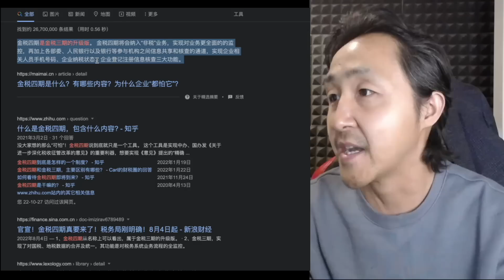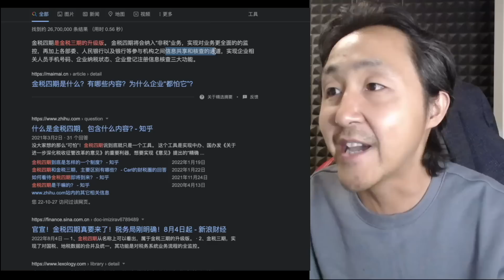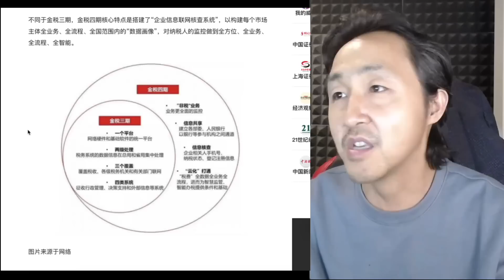💥颤抖吧韭菜们！金税四期要来了！比健康码万恶一百倍！大数据面前彻底裸奔！富人企业主、影视体育明星，高净值人群早就跑了！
补充：欢迎朋友们加我电报讲述你们的故事和见闻
我喜欢听人讲故事
电报：@laohei7890